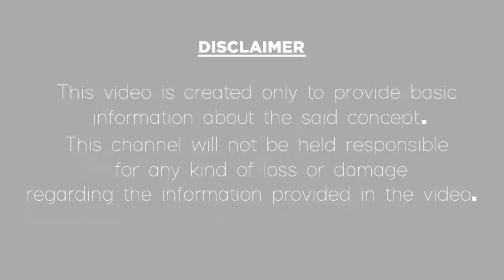ఈ చిట్కాలతో మీ ఇంట్లో చీమలు ఎప్పటికీ కనపడవు|Ant Control Tips|Cheemalu Povalante|Kitchen Tips Telugu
మీ ఇంట్లో చీమలు బాగా ఇబ్బంది పెడుతున్నాయా ? ఈ వంటింటి చిట్కాలు పాటిస్తే చీమలు పోతాయి.చీములు పోవాలంటే ఈ ఈజీ హోం టిప్స్ ని పాటించండి.
Cheemalu Povalante emi cheyali in Telugu health tips.
In this video, we have explained how to get rid of ants and ant control tips in the Telugu langauge. Let us know these kitchens tips to avoid ants at home.